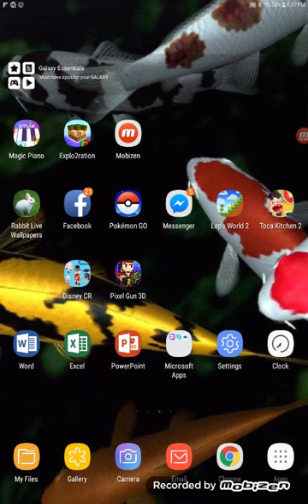Gaming: Playing block city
Playing this game is so fun